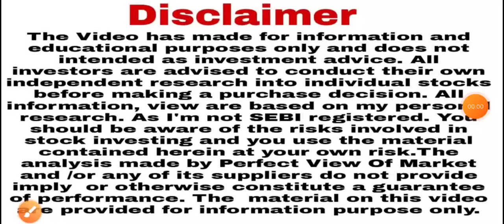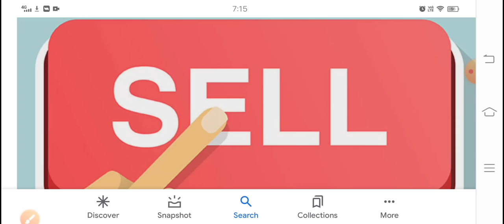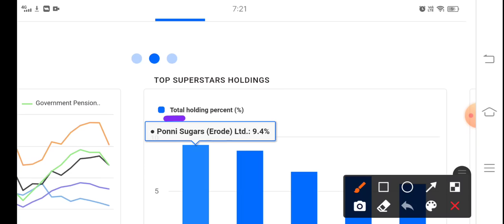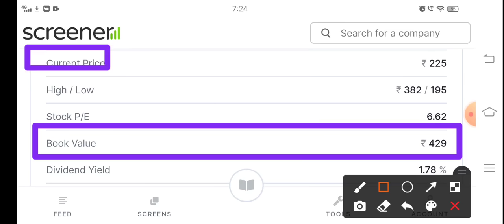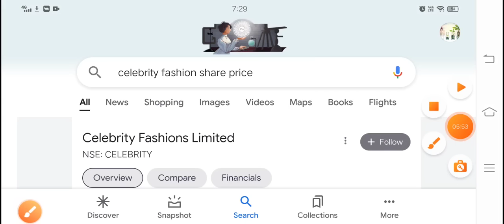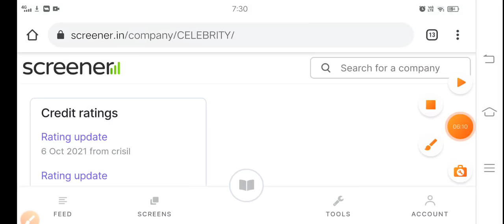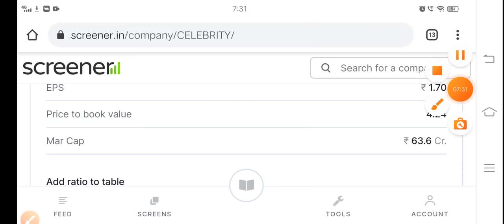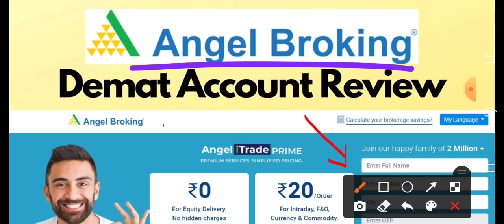2 लाख करोड़ का माल बेच दिया FII 5 शेयर में चुपके से उठाया माल